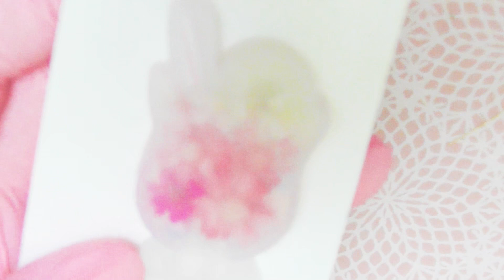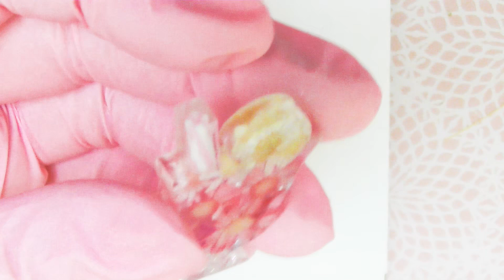【かなめしゅうる】レジン✨３色フラワーパフェを作ってみました🌼✨ドライフラワーを閉じ込める💕お花パフェ🌼～いつものレジン作業🎶【Resin～ドライフラワー】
🌼クリームソーダのモールドでお花パフェを作りました💕
🌼ブルーピンクイエロー３色🌼お花を閉じ込めました
🌼ベースのレジン液はまさるの涙、コートは刹那を使いました
🌼グラデーションに閉じ込める～うるうるぷっくり仕上げ✨
🌼３種類～お花チャーム＆カニカン仕上げにしました

🐳８月よりメンバーシップち～むゆるしゅる内容が変わります
🐳９０円/月～コメント＆チャット欄で使える絵文字🎶
🐳プレ企画などゆるゆる楽しめるようにがんばります(*´▽｀*)